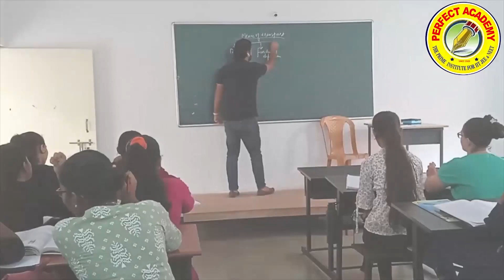KOKANI BAILMANUS | कोकणी बायलमाणुस संतापला | रिफायनरीक केल्यान विरोध